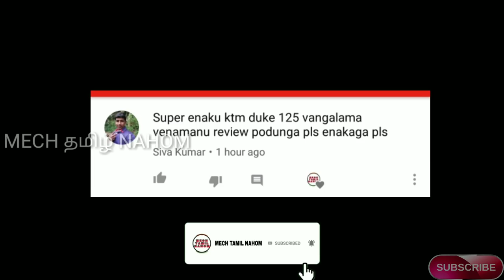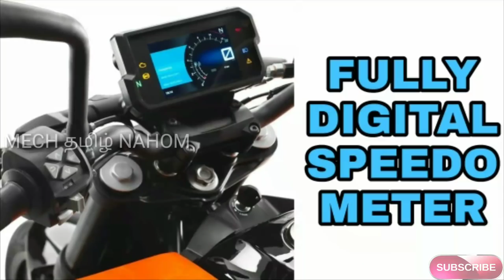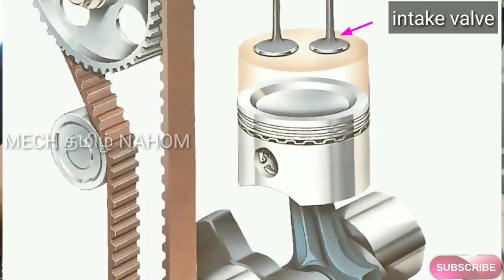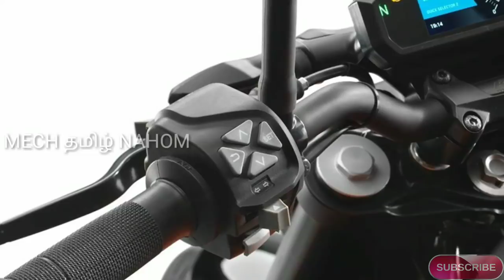New ktm duke 125 Tamil review| வாங்கலாமா ? வேண்டாமா ? | தமிழில் | Mech Tamil Nahom